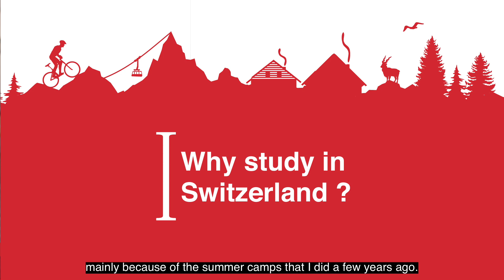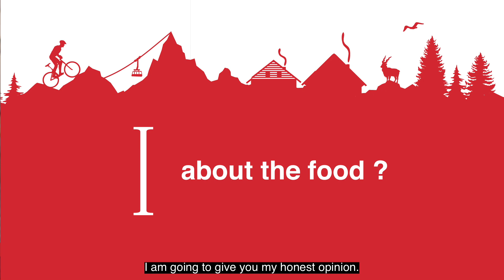Institut Le Rosey - Student Interview by Swiss Learning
Interview with Silvio currently studying in a Swiss Learning boarding school in Switzerland